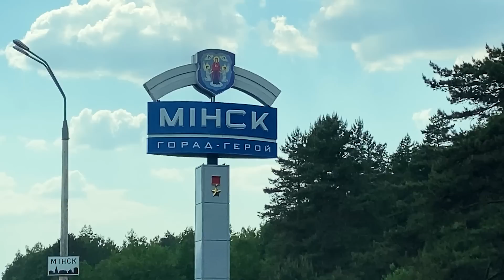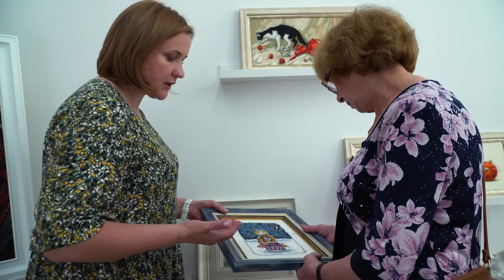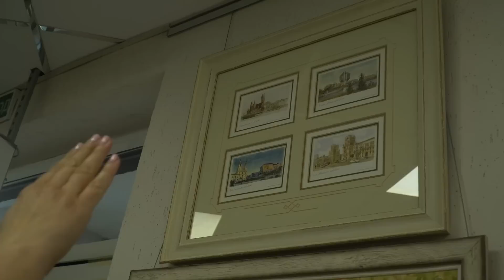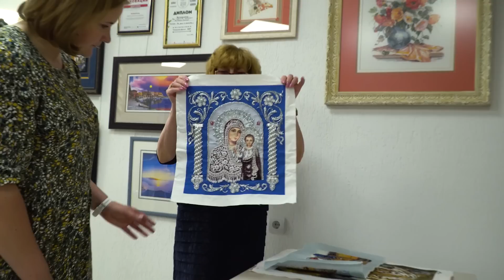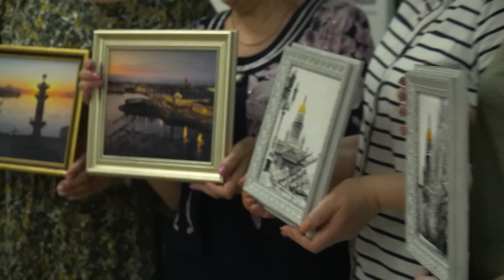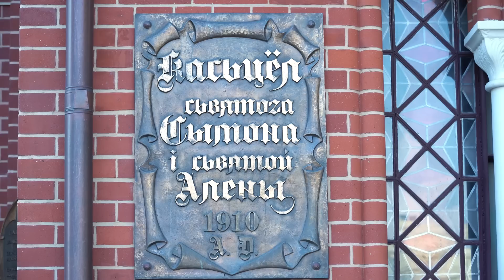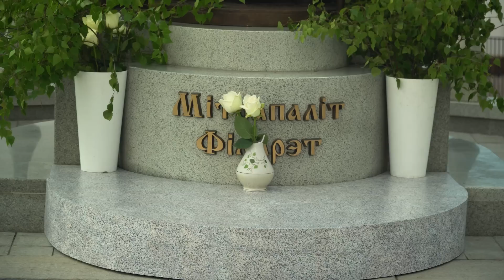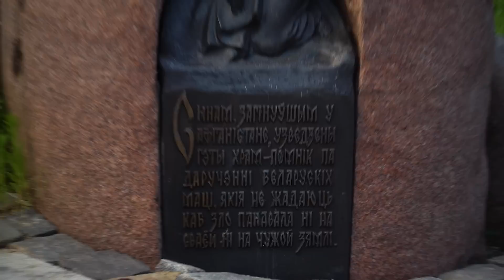ВПЕРВЫЕ на канале! Я приехала в Беларусь! Экскурсия по МИНСКУ в 2022 перед встречей вышивальщиц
Друзья, вы давно просили - я публикую! Моя поездка в Минск - часть 1. Экскурсия по замечательному и солнечному Минску, встреча с БелБагет и многое другое. День выдался насыщенным, поэтому и ролик получился отличным, заряженным на позитив!

КАК ОТПРАВИТЬ СВОЮ ВЫШИВКУ ИЗ ЛЮБОГО ГОРОДА РФ, СНГ И ЛЮБОЙ ТОЧКИ МИРА КО МНЕ НА ОФОРМЛЕНИЕ:

3. Пишите в телеграм: @lenbaget_zakaz
4. Пишите в вотсап: 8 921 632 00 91